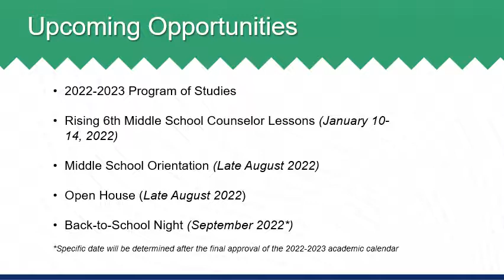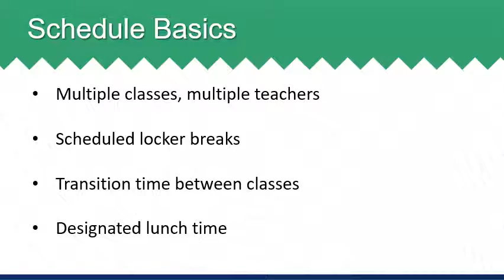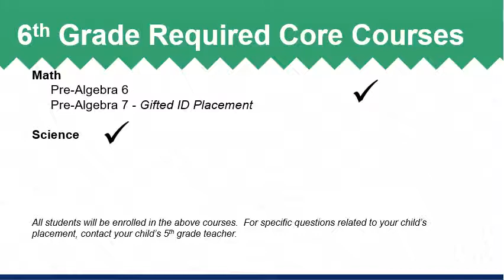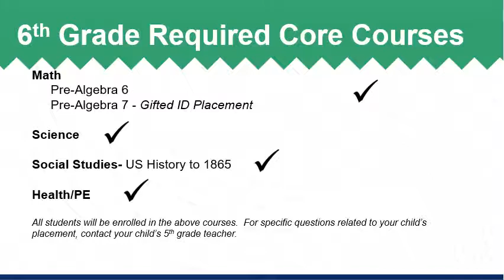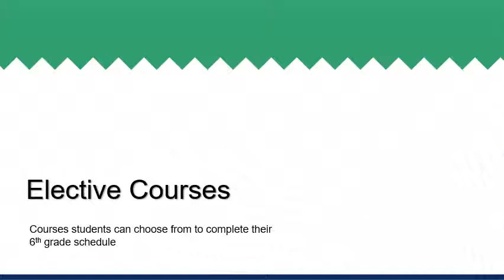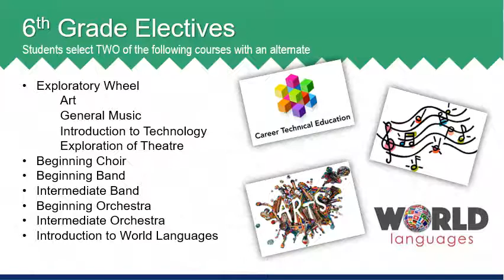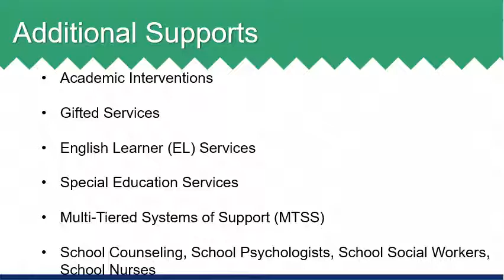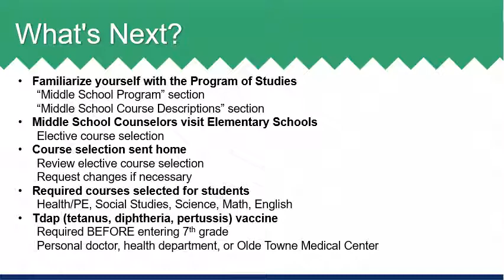Rising 6th Grade Course Planning Presentation